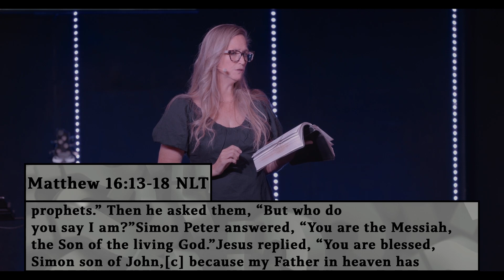Decisions = Future | Kim Jackson | HilltopLHC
We hope you enjoy this message. It's all about Jesus, period!

You're invited to fill out a connection card. We'd love to know if you visited today, and if you have any requests that we can pray with/for you this week.

Attend church with us on Sundays at our Lake Havasu City campus 8:30am, 10am or 11:30am located at 3180 McCulloch Blvd N, or join us live

Sign up for our Flocknote texting app to receive updates and relevant information about Hilltop

We're also on Instagram & Facebook: HilltopLHC